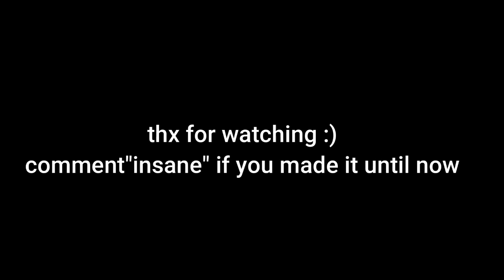BHS X KRISTAL - PRO PLAYER - FORTNITE BALKAN RAP 2020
Vidimo se na Turniru Veceras u 19:00 :) Sub Brale